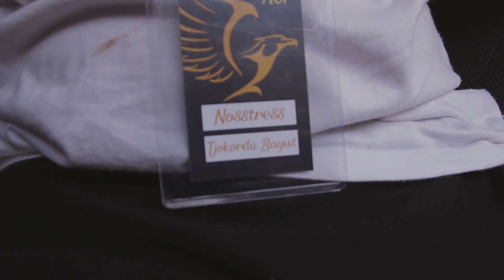NOSSTRESS DI ABHINAYA CURTINA FESTIVAL, MALANG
Untuk menuju venue, yaitu eks bioskop Kelud, kami tempuh kurang lebih 2 jam dari bandara Juanda, Surabaya. Sampai malang, ternyata lalu lintas lumayan padat juga. Banyak kendaraan besar yg lalu lalang. Walau begitu kami amat bahagia melihat bagaimana pohon-pohon besar yang nampaknya usianya sudah ratusan tahun, tetap terpelihara dengan baik di kanan kiri jalan.

Kami tampil kurang lebih pukul sepuluh malam. Udara lumayan sejuk, apalagi sebelumnya hujan deras menyirami Malang. Konser berjalan lancar seperti biasanya, dan lagi2 haru kami bahwa banyak kawan-kawan yang rela datang dari jauh2 untuk bernyanyi bersama.

Terima kasih seluruh panitia Abhinaya Curtina Festival. Terima kasih semua yang telah hadir. Semoga kita bisa berjumpa kembali :*

Video direkam dan disunting oleh Hadhi Kusuma